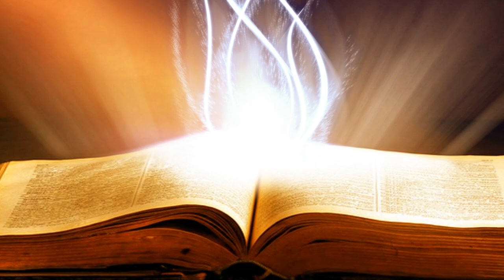Suy Niệm Lời Chúa : Thứ Tư, 02/10/2019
thứ tư tuần XXVI thường niên C : trở nên như trẻ thơ để đc vào nước trời, các thiên thần hộ thủ